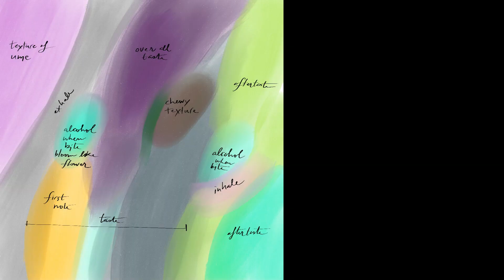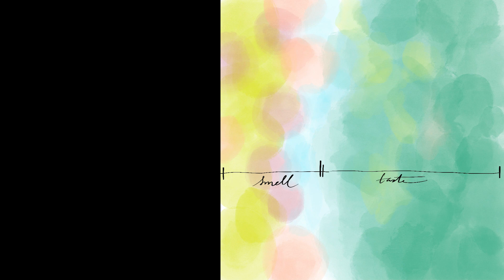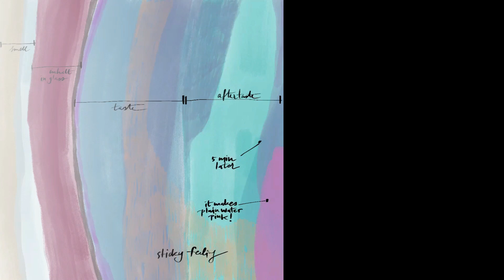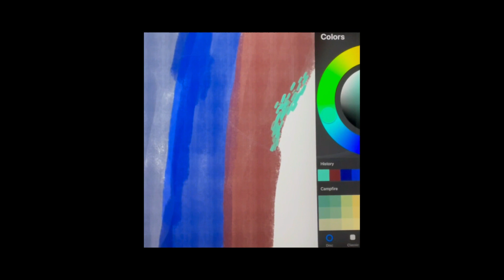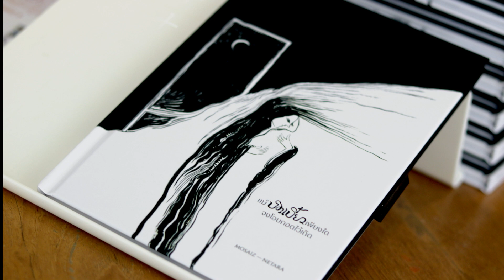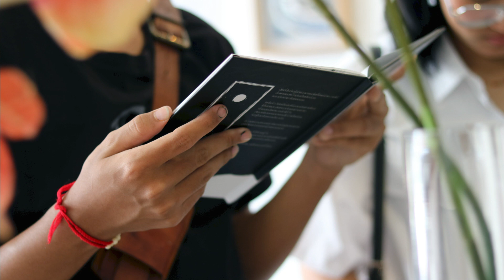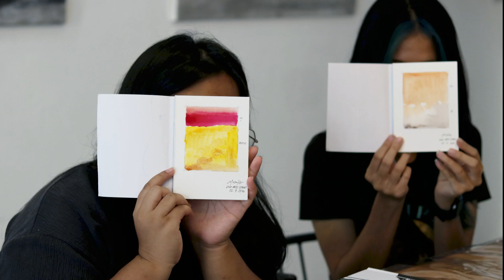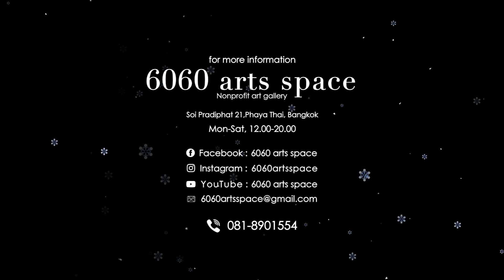No matter how different you feel you are, embrace it.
Exhibition : No matter how different you feel you are, embrace it.

Artist : Kamolnate Trisupatsilp @mosaiz_n

‣ At 6060 Arts Space (White building)
‣ 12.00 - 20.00 Mon-Sat (Closed on Sunday)

คุณมองเห็นสีม่วงยามที่คุณได้กลิ่นมะลิหรือเปล่า
หรือเห็นละอองสีเงินฟุ้งไปในอากาศเมื่อได้ยินเสียงลมหายใจของนักร้องคนโปรด
หรือยามก้าวเท้าข้ามถนนแล้วมีรถสักคันกระหน่ำแตรใส่คุณไม่ยั้ง แทนที่จะมองเห็นอันตรายเฉกเช่นคนอื่น คุณกลับถูกจู่โจมด้วยสีส้ม คุณมองไม่เห็นอะไรนอกจากสีส้มอันน่าสะพรึง ได้แต่ยืนทื่ออยู่กลางถนนประหนึ่งคนตาบอด

ฉันเป็นแหละ และจนเมื่อไม่นานมานี้ ฉันไม่เคยเจอใครที่เป็นเหมือนฉันเลย

ประสบการณ์เหล่านี้เป็นประสบการณ์ที่สวยงามแต่โดดเดี่ยว คนอื่นอาจคุยถึงความงามของท้องฟ้า แต่ฉันไม่อาจจะพูดถึงความงามของสีฟ้าที่ได้มาจากกลิ่นของฟอร์มาลิน ยิ่งสมัยวัยเยาว์ซึ่งไม่ทราบว่าตนเองเป็นอะไรถึงไม่เหมือนคนอื่น ทำให้ก่อเกิดความกังวลมากมายและถูกเห็นว่าเป็นปมด้อยน่าอับอาย และในเมื่อคนใกล้ตัวต่างขอให้พยายามเป็นคนปกติอย่างคนทั่วไปบนโลกนี้ ฉันจึงซุกซ่อนตัวตนนี้เอาไว้มานานหลายปี ซึ่งการกระทำเช่นนี้ส่งผลระยะยาวกับฉัน ทำให้ไม่เป็นตัวของตัวเอง เพื่อนสนิทสัมผัสได้ถึงช่องว่างที่มองไม่เห็นในความสัมพันธ์ และด้วยความไม่ยอมรับตัวเองทำให้ยามมองภาพวาดของตัวเองมักจะรู้สึกว่าดีไม่พอเสมอ

จนกระทั่งวันหนึ่งฉันได้รับรู้ว่าสิ่งที่ฉันเป็นคือ ซินเนสทีเซีย เป็นการรับรู้ข้ามช่องสัมผัส บนโลกนี้มีคนมากมายที่มีประสบการณ์เดียวกับฉัน เป็นปรากฏการณ์หนึ่งในความหลากหลายของระบบประสาทในสมอง ฉันยอมรับและเข้าใจว่าโลกนี้ช่างกว้างใหญ่ ตระหนักได้ว่าสมองของคนสองคนไม่จำเป็นต้องรับรู้โลกในแบบเดียวกัน และความหลากหลายทางการรับรู้ของสมองมิใช่สิ่งแปลกแยกที่ต้องหลบซ่อน ฉันเปิดใจและได้เรียนรู้ว่า หากสามารถโอบกอดตัวเองโดยไร้เงื่อนไข บานประตูที่เคยปิดตายก็จะเปิดออก

แม้บิดเบี้ยวเพียงใด จงโอบกอดไว้เถิด

Do you see purple in the scent of jasmine?
Do you see silvery glitters in the air when your favorite singer breathes through a microphone?
Is crossing the street one of the most perilous activities in your daily life because car horns blind your entire world in saturated orange, leaving you standing helplessly in traffic?

I have experienced all of these. From my youth — until recently — I had never met anyone like me.

These are beautiful but lonely experiences. Others may talk about the beauty of the sky. But I can't talk about how vivid the blue that comes from the smell of formaldehyde is. Especially when I was a child, I couldn’t comprehend why I was the only one seeing these colors. People closest to my heart often asked me to be more `normal’. I felt alienated and flawed, deeply disappointed and ashamed of my existence. This has led to lifelong self-censorship. The fear of being authentic inherently creates an invisible gap in every relationship — even the one with myself.

The revelation came one day that I was born with a cross-sensory condition called synesthesia, which comes in endless possibilities of combinations, depending on which sensory circuits are intertwined. This is neurodiversity. No two brains experience the world in the exact same way, but for some, it’s especially colorful. More importantly, I have come to realize that cognitive diversity isn’t something to hide, but rather to cherish. I opened my heart and learned that If I could embrace myself unconditionally. The door that was closed will be opened.

Bangkok Art City